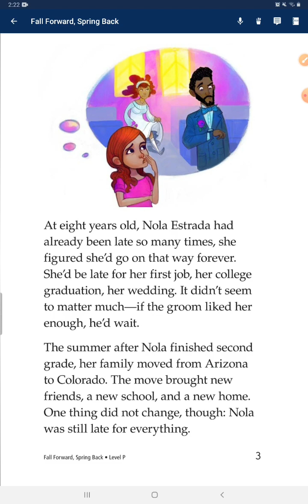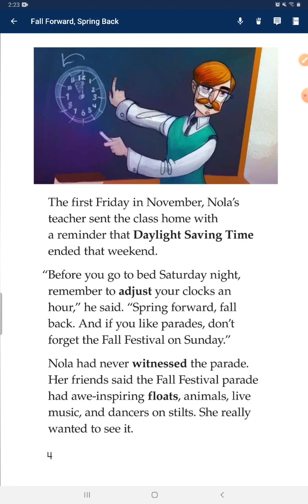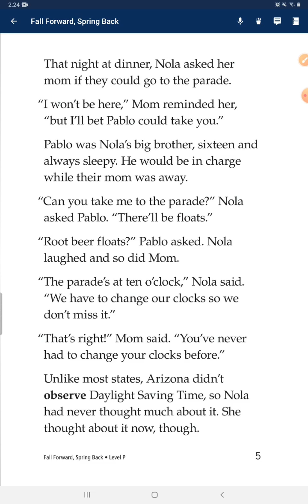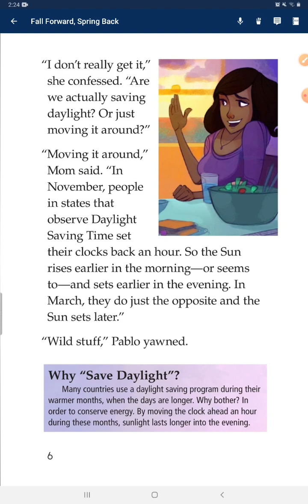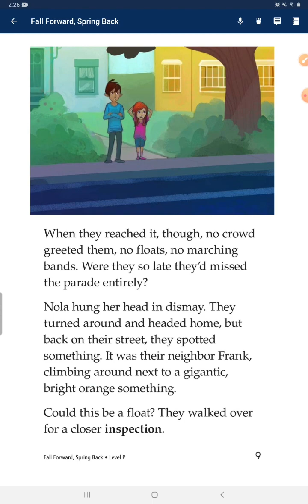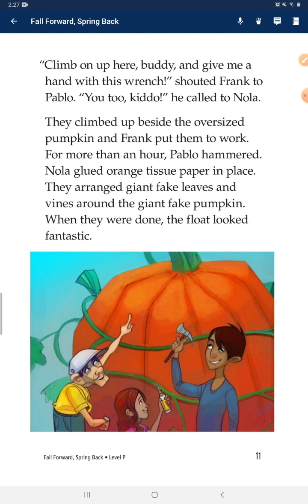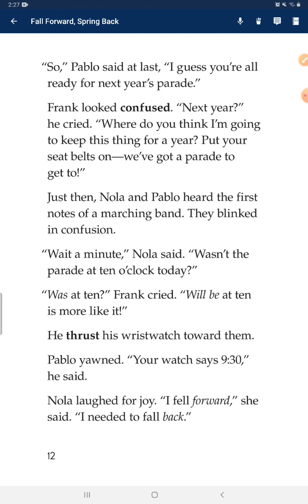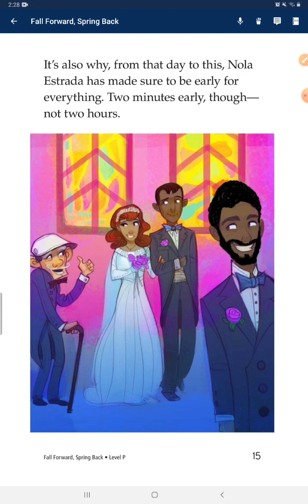735 #2023.11.13 Fall forward spring back